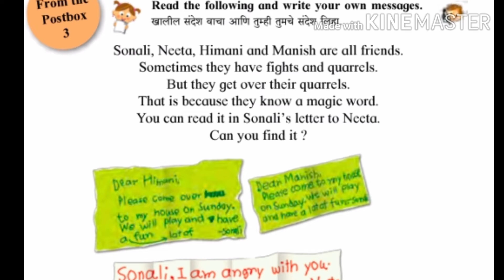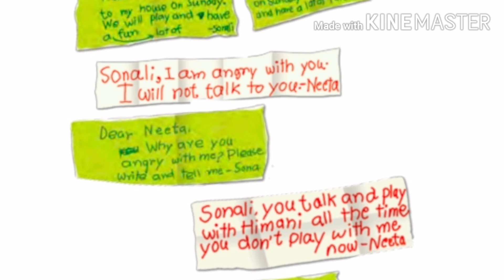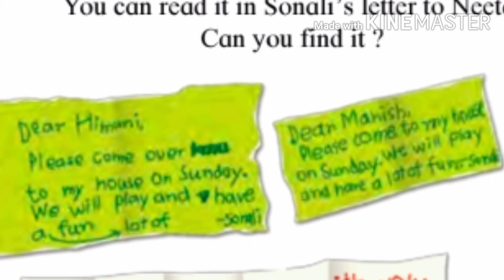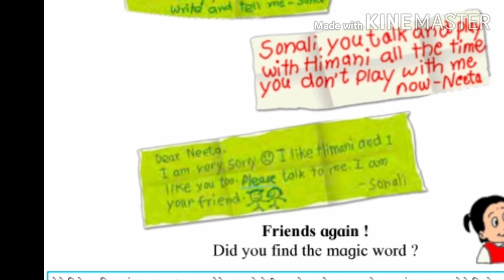4th standard English topic From the post box 3